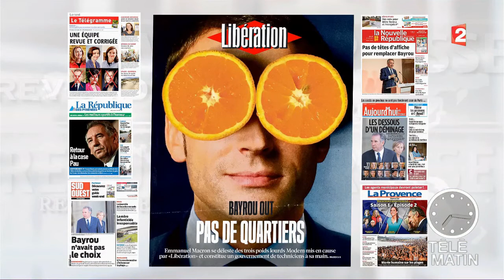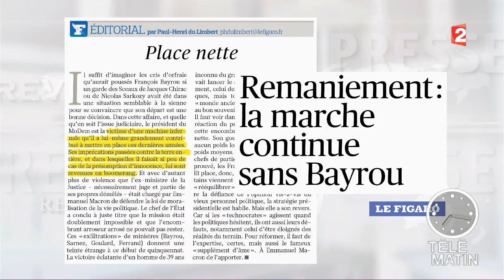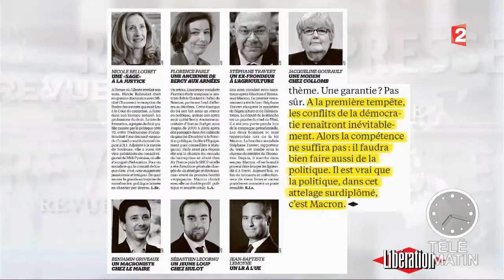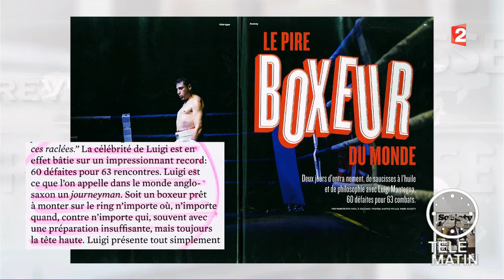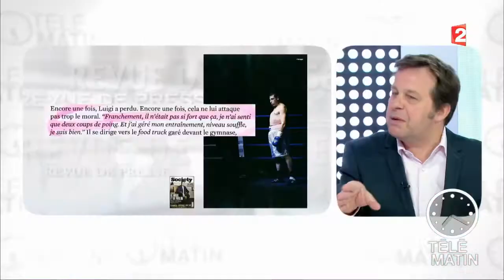Revue de presse du 22/06